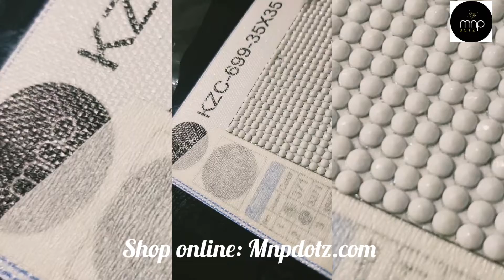Mnp Dotz logo done with diamond painting | Order your custom design today | Worldwide delivery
FREE SHIPPING ON ORDERS $75+ (aus only )
WORLDWIDE DELIVERY!!

All new design & items with Mnp Dotz | Best Gift Ideas Delivery Worldwide | Shop Now mnpdotz.com

Mnp Dotz Collections 2022 | Shop Now | Save Money and Time